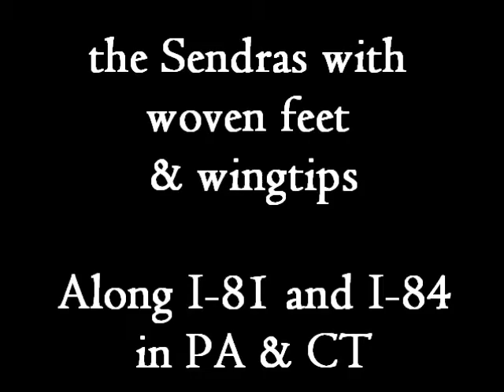Black Sendra Cowboy Boots in PA & CT